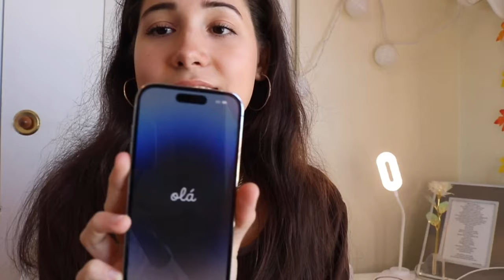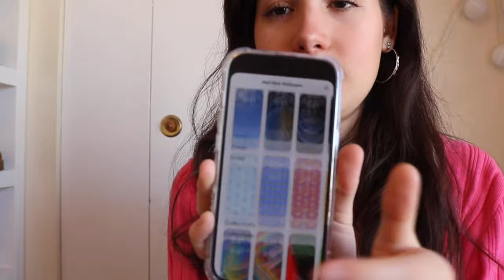iPhone 14 Pro Silver Unboxing and Review!!! Upgrading after 5 years :)